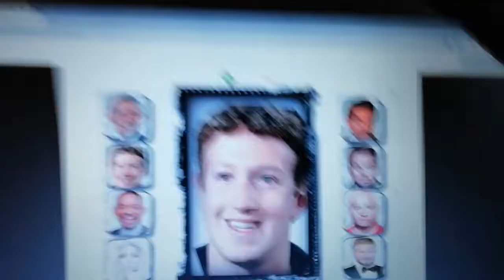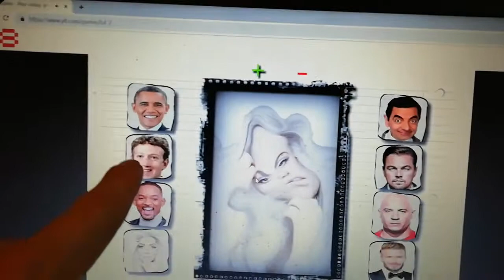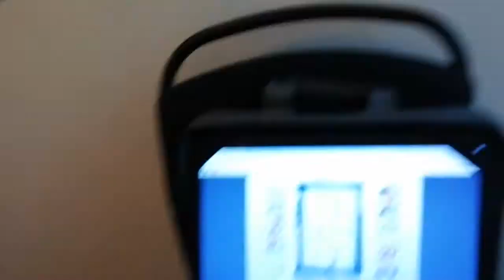Doge spelar Lol 2 y8 games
Idag så spelar jag spelet Lol 2 från y8 games.